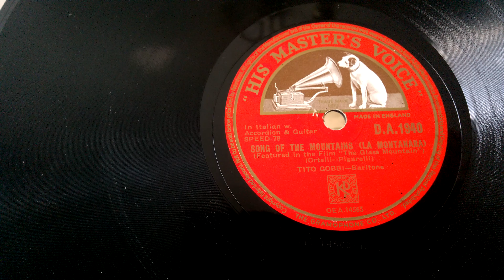Tito Gobbi - Song Of The Mountains - The Glass Mountain HMV Decca 66 Gramophone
Tito Gobbi - Song Of The Mountains - The Glass Mountain HMV D.A.1940 OEA.14563 played on a Decca 66 Gramophone